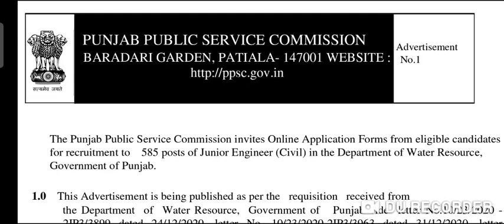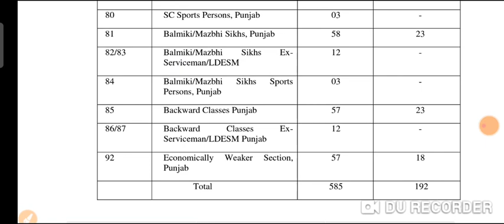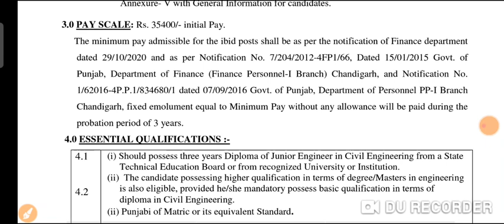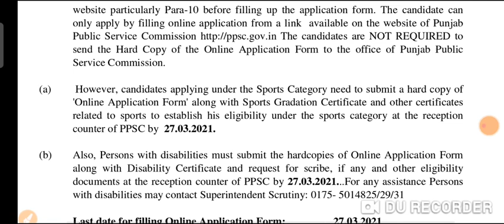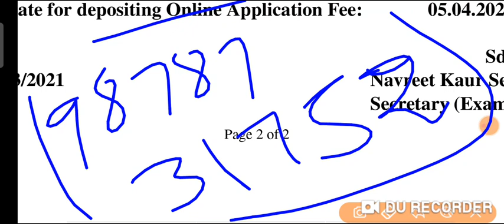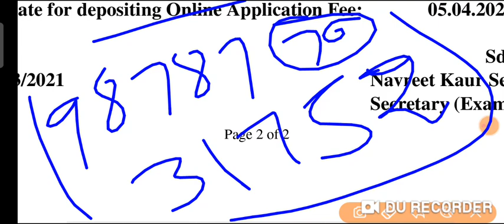Punjab Govt Jobs New recruitment Today/Posts - 585/Department of water resource by Msw study For job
Govt jobs in punjab Police Recruitment 2019,latest news,
New update,
Punjab Police Bharti 2021 New Update,punjab govt jobs 2021,
PunjabPolicebharti2021latest news
Punjabpolicerecruitment2021latest news

PSPCL Recruitment,
pspcl lineman vacancy 2021,
pspcl vaacncy 2021,

Punjab patwari bharti 2021latest news,Punjab patwari bharti 2021 new update,Punjab patwari syllabus,punjab patwari syllabus 2021,